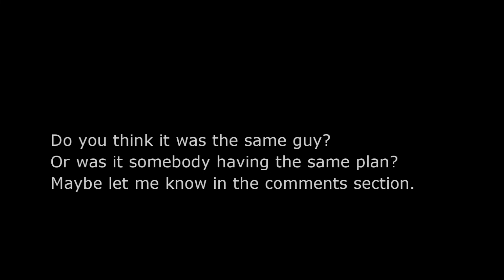Escape From Tarkov Highlights : When a clever idea doesnt go exactly as planned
We are back helping carl in woods, he has to kill 2 more scavs without armor, but when things go wrong Munchie decides to just go for it.